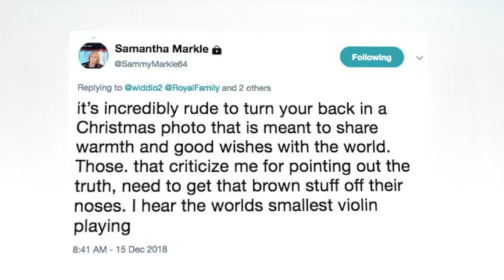Samantha Markle Claim Slams Meghan and Harry's Christmas Photo for Being "Incredibly Rude"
Samantha Markle Slams Meghan and Harry's Christmas Photo for Being "Incredibly Rude"